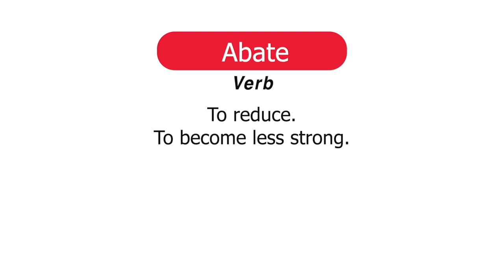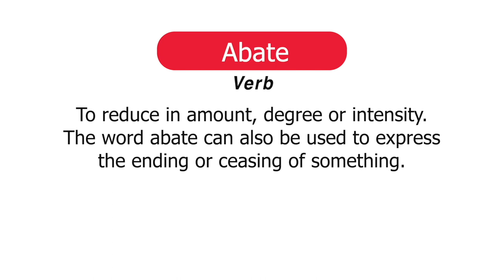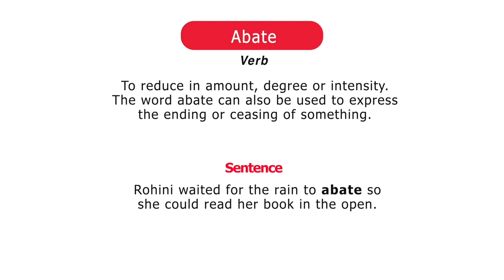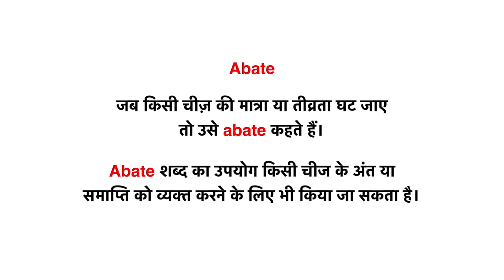Abate Meaning & Pronunciation | English & Hindi Vocabulary | VocabAct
Meaning of Abate [verb]
/Abate / |əˈbeɪt | आबैते
To reduce. To become less strong.
Abate का मतलब है कम होने।

To reduce in amount, degree or intensity. The word abate can also be used to express the ending or ceasing of something.
जब किसी चीज़ की मात्रा या तीव्रता घट जाए तो उसे abate कहते हैं। Abate शब्द का उपयोग किसी चीज के अंत या समाप्ति को व्यक्त करने के लिए भी किया जा सकता है।

Chapters:
00:00 Subscribe to NutSpace
00:08 How to pronounce Abate
00:11 Meaning of abate (scenario 1)
00:17 VocabAct of abate (scenario 1)
01:24 Abate in a sentence (scenario 1)
01:34 How to pronounce abate
01:39 Meaning of abate (scenario 2)
01:49 VocabAct of abate (scenario 2)
02:17 Abate in a sentence (scenario 2)
02:26 Root Word for abate
02:58 Abate Meaning in Hindi

Abate Sentence
Viraaj's defeat in the tennis tournament did not abate his love for the game.

इस vocabact में हम देखते हैं Viraaj को tennis का खेल बहुत पसंद है और आज वह Tennis प्रतियोगिता में भी भाग ले रहा है।
लेकिन वह प्रतियोगिता में हार जाता हैं। -
खेल में हारने के बावजूद भी जब वह खुश दिखता है तो उसकी माँ समझ जाती है की उसे हार या जीत से कोई मतलब नहीं है, Tennis के प्रति उस के प्रेम को कुछ भी कम नहीं कर सकता। तभी वे कहती हैं - Nothing can abate your love for tennis - not even a defeat - matlab Tennis के प्रति आपके प्रेम को कुछ भी कम नहीं कर सकता - खेल में हार भी नहीं।

Rohini waited for the rain to abate so she could read her book in the open.
इस vocabact में हम देखते हैंRohini अपनी किताब पढ़ने के लिए बाहर आती हैं लेकिन उसी समय बारिश होने लग जाती है।
Rohini's dialogue.
अब Rohini को इंतेज़ार की बारिश या तो रुक जाए या कम हो जाए - ताकि वह बाहर बैठ कर किताब पढ़ पायें।

Abate Synonyms
decrease
diminish
dull
dwindle
ebb

Abate Antonyms
advance
develop
enlarge
expand
extend

Learn to Learn in English with NutSpace's Phonics Program

Credits:
Rohini Vij
Viraaj Khattar